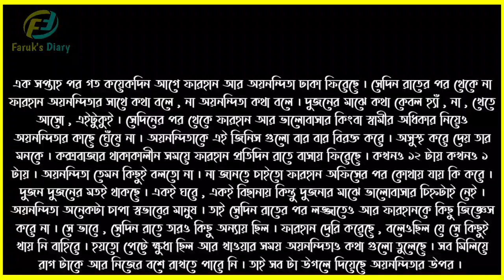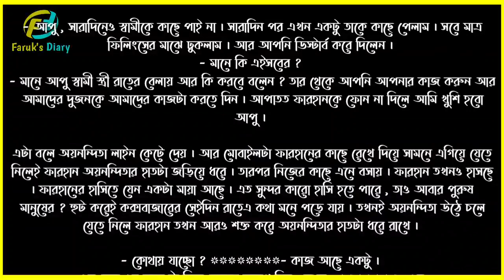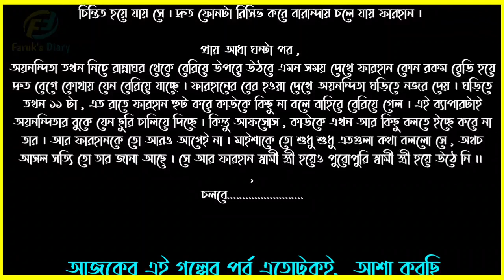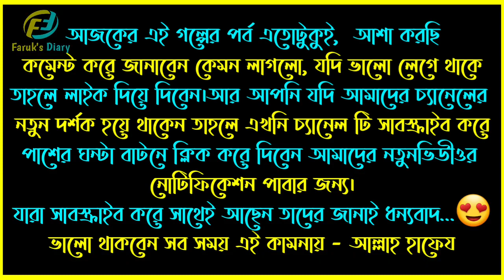তোমাকেই মনে পড়ে || পর্ব - ২০ || Tomakei Mone PoRe || part - 20 || ভালোবাসার রোমান্টিক গল্প || FD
নিয়মিত বাছাই করা ভালোবাসার রোমান্টিক গল্প পেতে সব সময় আমাদের সাথেই থাকুন।

গল্পের নামঃ তোমাকেই মনে পড়ে
পর্ব ২০
writer: আফরোজা আক্তার

ভালোবাসার গল্প
রোমান্টিক গল্প
প্রেমের গল্প
হৃদয়ের কথা
বেদনার গল্প
Valobasar Golpo
Romantic love story
premer golpo
Faruk Media

💞. Valobasar golpo. 💞
💞. Premer golpo. 💞
💞. Koster golpo. 💞
💞. Jeboner golpo. 💞
💞. Prem Nibedon. 💞

❤ Thanks For Stay With Faruk's Diary. ❤